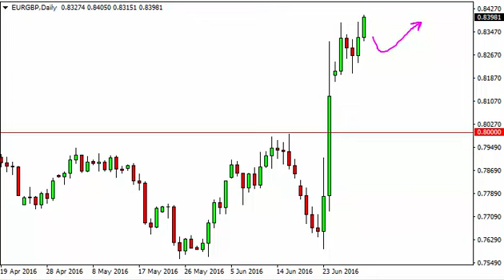EUR/GBP Technical Analysis for July 4 2016 by FXEmpire.com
- July 4 2016 currency daily technical analysis for the EUR/GBP pair. Forex Technical Analysis Forex Fundamental Analysis and Forex Brokers on FX Empire